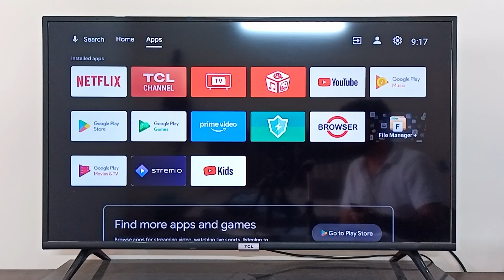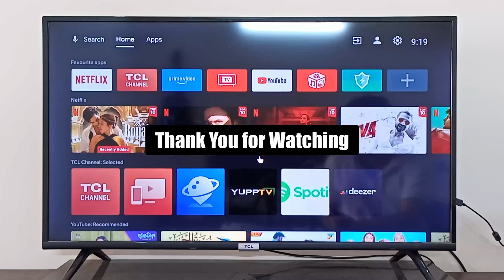How to Enable, Disable or Change Mouse Cursor in Android TV (Best Method)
Learn how to enable, disable, or change the mouse cursor in Android TV with the best method in this easy tutorial. Customize your Android TV experience now!